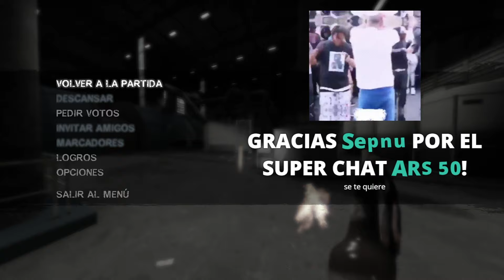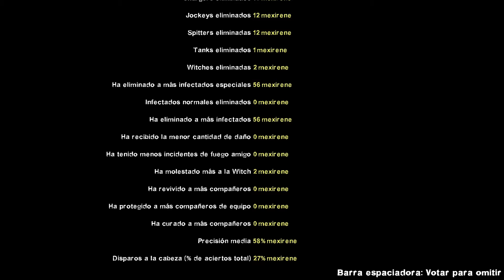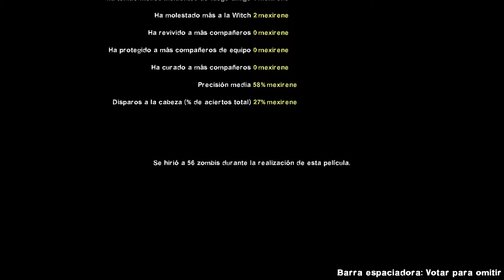Left 4 Dead 2 Mutación: El Ultimo Hombre "ME RETAN EN L4D2 NO CREERAS LO QUE PASO" 🥵🐁🌽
Inténtalo... Parece Fácil Pero No Lo Es ;)

ZMB-13
MUTACION: El Ultimo Hombre Sobre La Tierra
Experto
No Damage

Bonito día :3
►Código en Tienda de Fortnite "xmexirenex89"